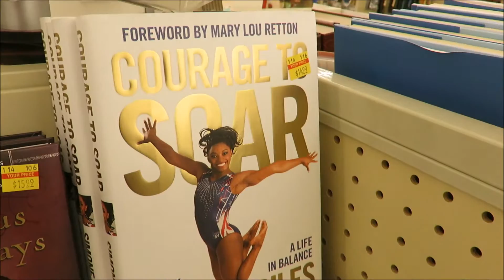I Shrunk!!!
Episode #5

Me and the wife hit up Hobby Lobby! Fun shopping trip with some good food. We attempt to finish our Christmas setup.